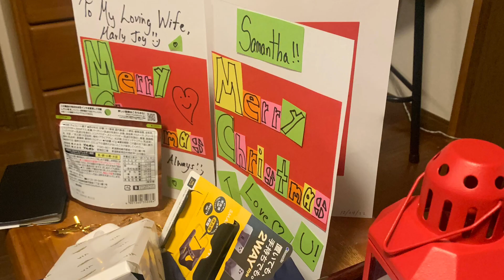A Hagerty Christmas 2022